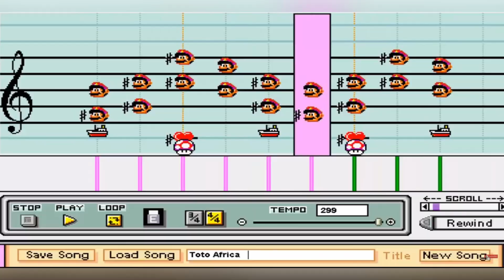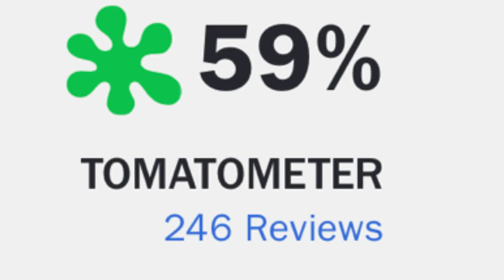Shut Up and Go See The Mario Movie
Not bad, Mustache.

Musician: Cheel